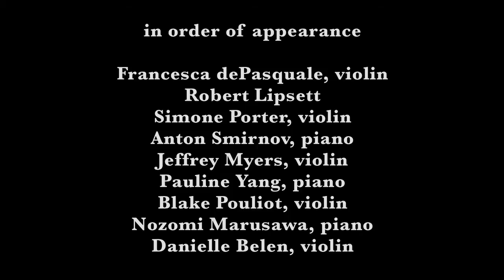Robert Lipsett on Virtuosity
A discussion of virtuosity with one of the world's leading pedagogues,  with performances by young virtuosos at the Colburn School in Los Angeles.